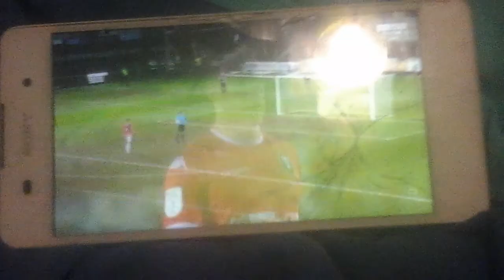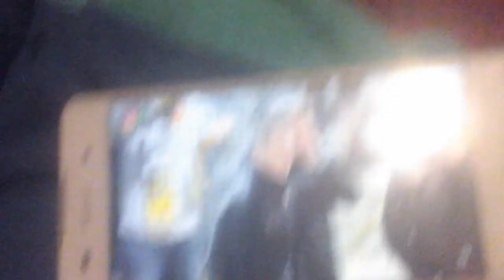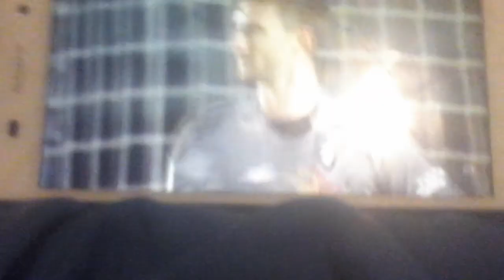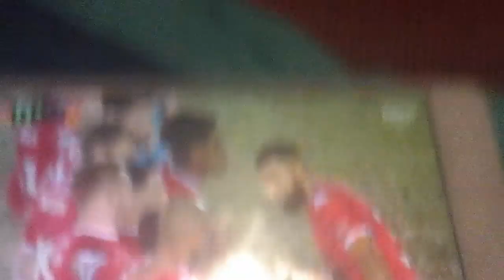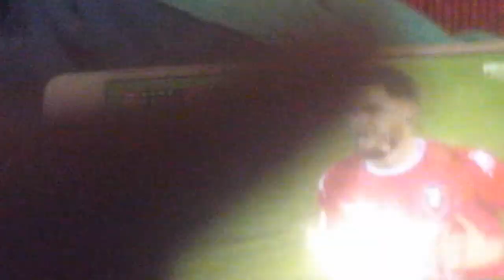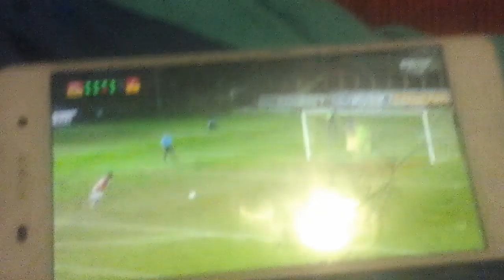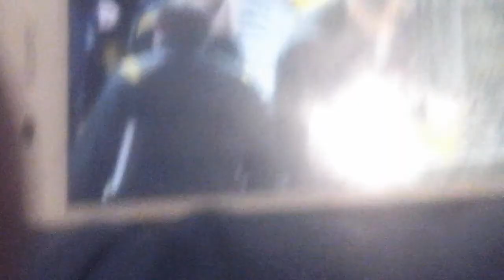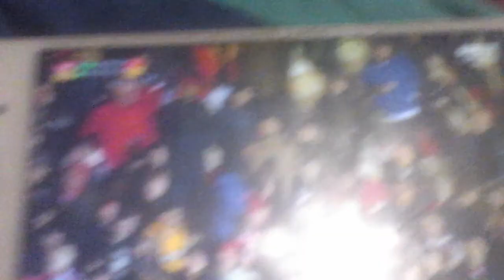NEWPORT VS SALTFORD PENALTYS